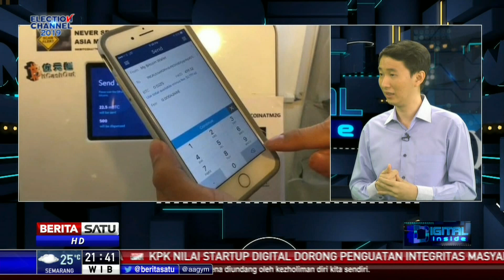Digital Inside: Mengenal Aset Digital # 1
Mungkin terlintas di pikiran Anda bahwa aset digital itu merupakan aset yang hanya bisa dimiliki melalui perantara teknologi. Misalnya saham, reksadana, ataupun bitcoin yang bisa dibeli secara online. Lantas apa saja jenis dan manfaat aset digital? Ikuti dialognya bersama CEO Indodax Oscar Darmawan.

Facebook.com/BeritaSatuTV
Youtube.com/BeritaSatu